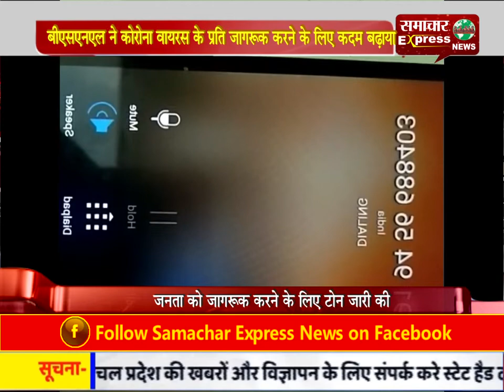बीएसएनएल ने कोरोना वायरस के प्रति जागरूक करने के लिए कदम बढ़ाया